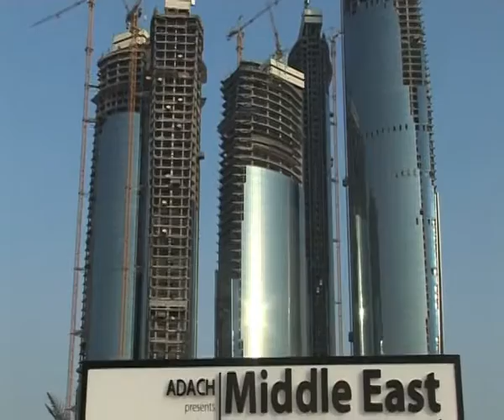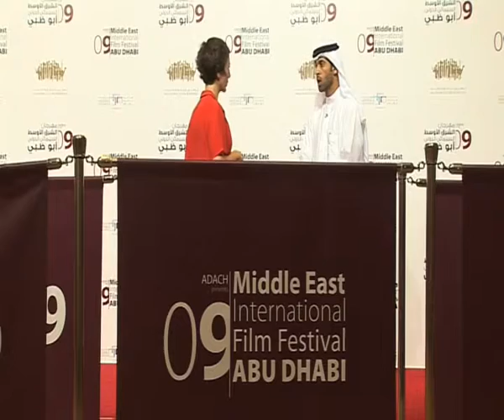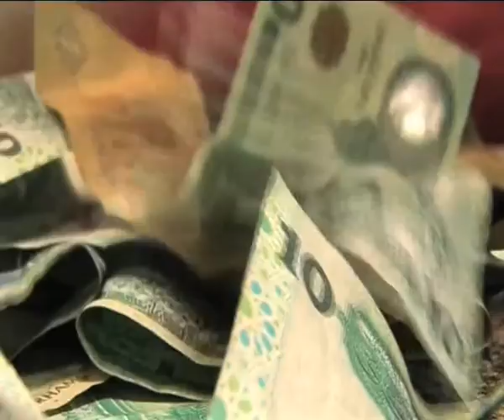Middle East Business Report [ Oct 16, 2009 ]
This week in the MEBR, we are at the Middle East International Film Festival talking to the director of the festival and finding out how he hopes the event will galvanise the regions film industry. Also the IMF predicts fast economic growth for the oil rich states of the ME, but how will the oil poor ones fair? And can Musandam, Oman cash in on its beauty without spoiling it?